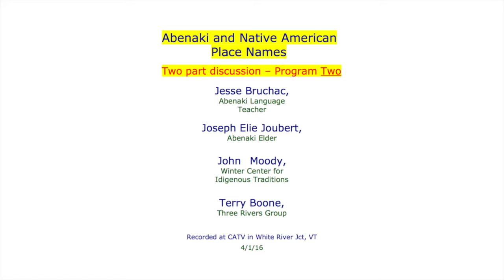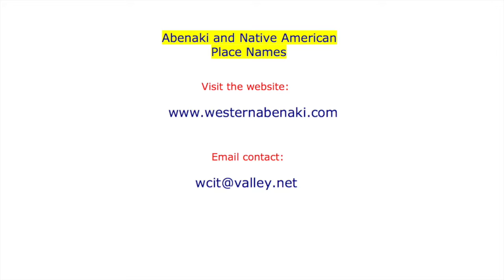Abenaki and Native American Place Names Program 2